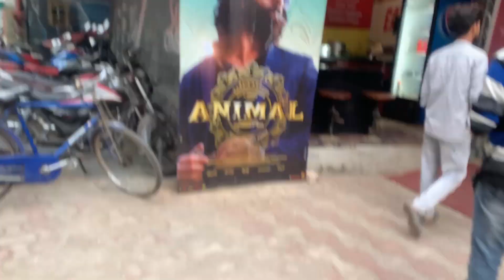Animal movie 3r day First Show Review Animal movie Reaction blog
Animal movie 3 day First Show Review (Animal movie Reaction blog)animal blog movie ranbirkapoor ​⁠ ​⁠

THE WAIT IS OVER! PRESENTING THE OFFICIAL TEASER OF THE ANIMAL. STARRING RANBIR KAPOOR, RASHMIKA MANDANNA, ANIL KAPOOR, BOBBY DEOL & SHAKTI KAPOOR

PRESIDENT (T-SERIES): NEERAJ KALYAN

SCREENPLAY: SANDEEP REDDY VANGA, PRANAY REDDY VANGA & SURESH BANDARU

DIALOGUES: SAURABH GUPTA

DOP: AMIT ROY

PRODUCTION DESIGNER: SURESH SELVARAJAN

ACTION: SUPREME SUNDAR

COSTUME DESIGNER: SHEETAL IQBAL SHARMA

MUSIC: PRITAM, VISHAL MISHRA, MANAN BHARDWAJ, SHREYAS PURANIK, JAANI, ASHIM KEMSON, HARSHAVARDHAN RAMESHWAR, GURINDER SEAGAL

LYRICS: MANOJ MUNTASHIR, JAANI, SIDDHARTH-GARIMA, RAJ SHEKHAR, BHUPINDER BABBAL, MANAN BHARDWAJ, ASHIM KEMSON, GURINDER SEAGAL

SOUND DESIGN: SYNC CINEMA

SOUND MIXING: RAJA KRISHNAN M.R

ASSOC.EDITOR: MD. ZAYEEMUDDIN

ASSOC.DIRECTORS: SHANMUKHA GOWTHAM.G,

SRIKANTH VARMA.G

1st AD: PRAATIEK DODEJA

DIGITAL INTERMEDIATE: DO IT CREATIVE, NY DI-WAALA

POST PRODUCTION: THE POST CO.

LINE PRODUCER: MAX RAHMAN, SHIVKUMAR TIWARI

MUSIC TEAM (T-SERIES): RAJ CHANANA, SHIVAM

CHANANA, SONAL CHAWLA, SONU SRIVASTAVA VIVIN SACHDEVA

MARKETING AGENCY: VARUN GUPTA (MAX), WALLS & TRENDS

VISUAL EFFECTS: DO IT CREATIVE LTD, NY VFXWAALA, VISUAL BIRDS STUDIO, FAMOUS STUDIOS, RED CHILLIES.VFX